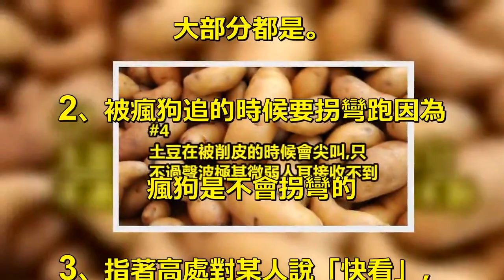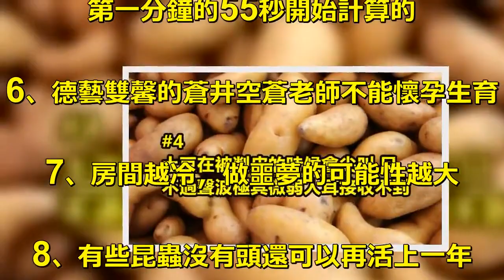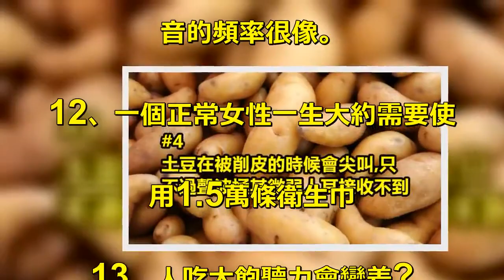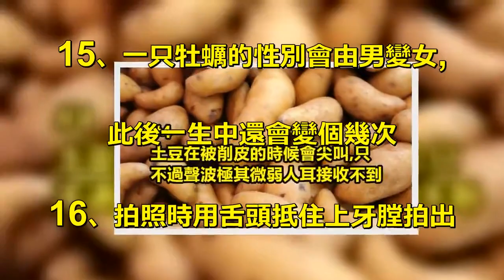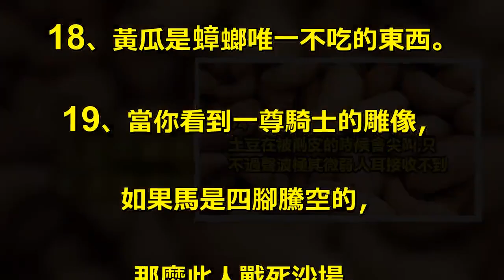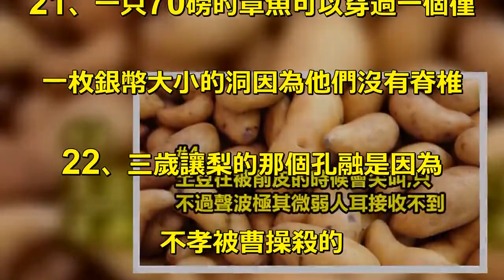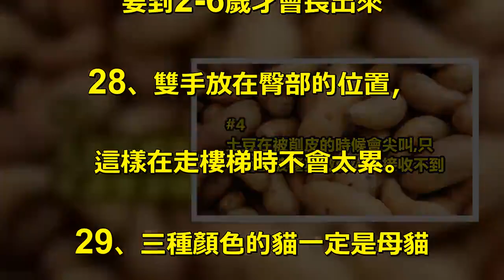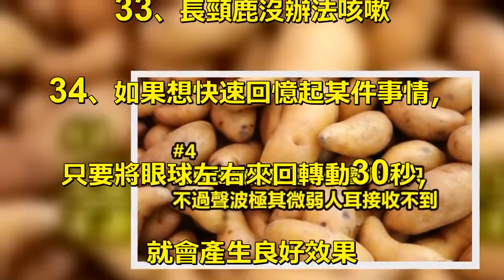35個「長那麼大卻從來都不知道」的超驚奇冷知識！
其實我們平時的日常生活里隱藏著許. 多各種各樣的秘密，只是我們沒有發覺。. 而今天我們要來看的是35個我們不說，. 你有可能一輩子都不會知道的冷知識，. 快來看看這些你平常忽視掉的. 冷知識是什麼吧~. 1、女裝的扣子在左邊，男裝的在右邊。. 大部分都是。. 2、被瘋狗追的時候要拐彎跑因為. 瘋狗是不會拐彎的. 3、指著高處對某人說「快看」，. 某人順著看上去時嘴巴會張開. 4、土豆在被削皮的時候會尖叫，. 只不過其聲波極其微弱人耳接收不到. 5、移動的通話時間第二分鐘是從. 第一分鐘的55秒開始計算的. 6、德藝雙馨的蒼井空蒼老師不能懷孕生育. 7、房間越冷，做噩夢的可能性越大. 8、有些昆蟲沒有頭還可以再活上一年. 9、蚊子有36顆牙齒。. 它是先把人的皮膚咬破掉，. 再把吸管插進去吸血的。. 10、在太空中太空人是沒辦法哭的，. 因為沒有地心引力，眼淚流不出來. 11、嬰兒哭的時候聽吹風機的聲音. 很快就會情緒好轉。. 因為吹風機吹出的音頻和子宮聲. 音的頻率很像。. 12、一個正常女性一生大約需要使. 用1.5萬條衛生巾. 13、人吃太飽聽力會變差?. 14、蝙蝠是唯一能飛的哺乳動物. 15、一只牡蠣的性別會由男變女,. 此後一生中還會變個幾次. 16、拍照時用舌頭抵住上牙膛拍出. 的效果會更好. 17、打噴嚏的時候如果眼睛睜著. 可能眼球噴出。. 18、黃瓜是蟑螂唯一不吃的東西。. 19、當你看到一尊騎士的雕像，. 如果馬是四腳騰空的，. 那麼此人戰死沙場。. 同上，如果馬的一只前腳抬起，. 那麼此人因在戰斗中負重傷而犧牲。. 同上，如果馬的四腳皆著地，. 那麼此人死於自然原因。. 20、蝙蝠也可以吃，但是要全部烤熟，. 因為肉里含有狂犬病菌。. 21、一只70磅的章魚可以穿過一個僅. 一枚銀幣大小的洞因為他們沒有脊椎. 22、三歲讓梨的那個孔融是因為. 不孝被曹操殺的. 23、一個人要是一天放屁超過15. 個就會多掉5跟頭發，. 禿子往往放屁特別臭. 24、長期從事計算機工作的人生的孩. 子大都是女孩，這是有事實證明的。. 25、帶上耳機用手將耳朵往前撥就. 享有免費的音響效果。. 26、忘憂草其實就是黃花菜. 27、嬰兒出生的時候沒有膝蓋，. 要到2-6歲才會長出來. 28、雙手放在臀部的位置，. 這樣在走樓梯時不會太累。. 29、三種顏色的貓一定是母貓. 30、閉眼的時候，單腿直立不了. 31、屁股的作用是維持我們奔跑. 時的穩定性. 32、鴨的叫聲是不會有回音的，. 暫時沒有人知何解. 33、長頸鹿沒辦法咳嗽. 34、如果想快速回憶起某件事情，. 只要將眼球左右來回轉動30秒，. 就會產生良好效果. 35、眼淚憋回去鼻涕就會流出來.